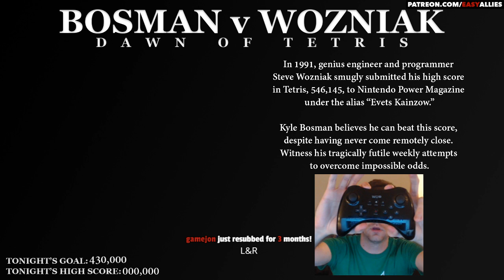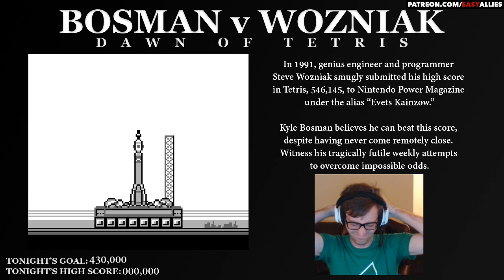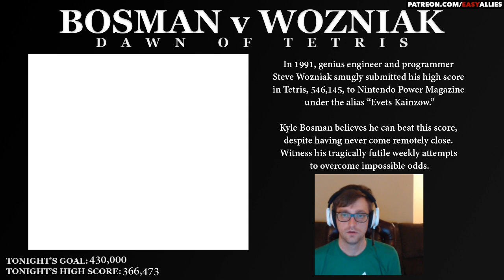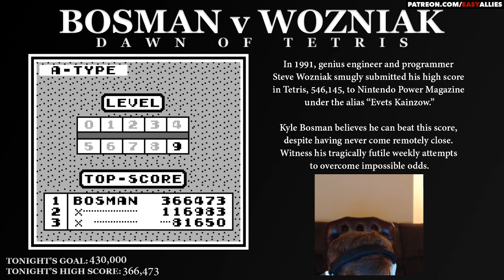Bosman v Wozniak - Week 41 (Pt. 1)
As Kyle's skill increases, so does his displeasure in his own abilities. Until he defeats Wozniak, nothing will be enough. (Streamed Mar 17, 2017) [Apologies, portions were muted due to music copyright.]